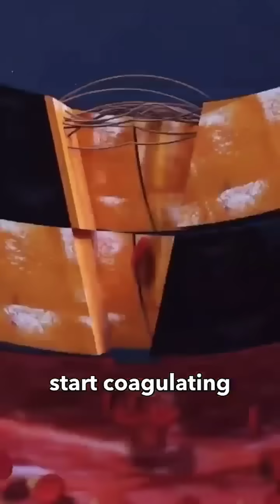The Deadly Scorpion Sting: What Happens When You Get Stung?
Description:
Dive into the fascinating and dangerous world of scorpions! This video explores what happens when a scorpion stings, focusing on the black scorpion's lethal venom. We delve into the effects of the venom on the human body, including increased saliva production and the risk of suffocation in young or elderly individuals. Learn about the yellow scorpion, which is considered one of the most dangerous due to its potent sting. Stay safe and informed with this educational yet thrilling short!